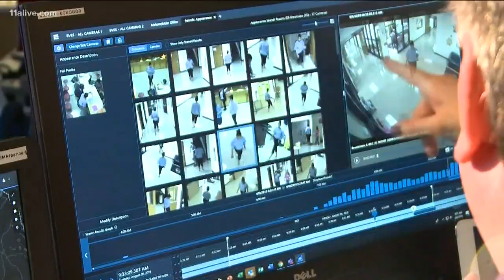Perdue sponsors bill that would create database on safe school design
Here is more on the bill.